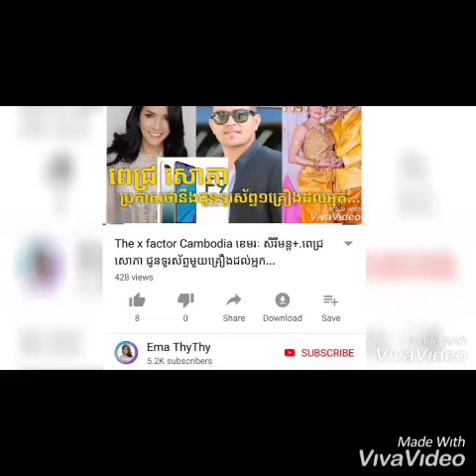វីរ: និច លែងខ្លួនឡើងប្លែកភ្នែកលើទឹកដីកោះរុង